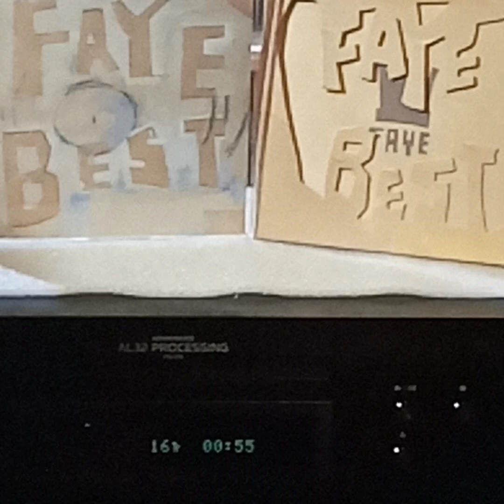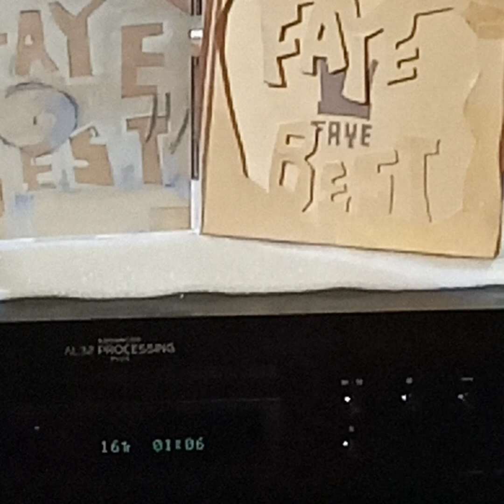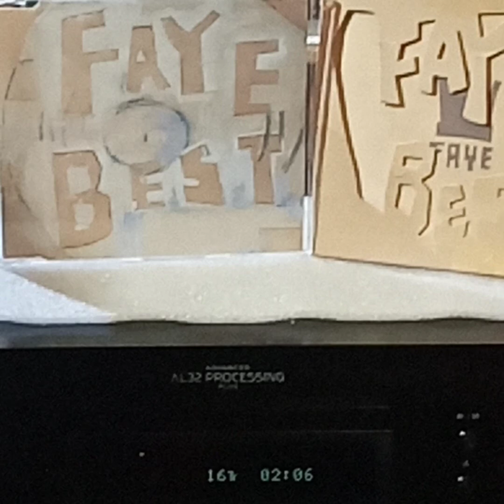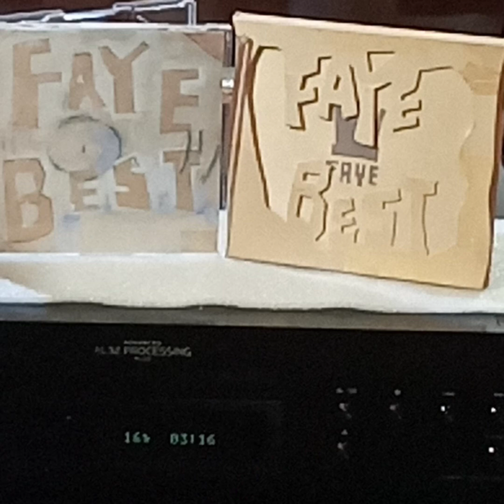王菲(CD)~ 容易受傷的女人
Artist: 王菲

Song: 容易受傷的女人

Album: 王菲“Fay Best”(CD)1994' CINEPOLY Records Co. Ltd. Hong Kong.